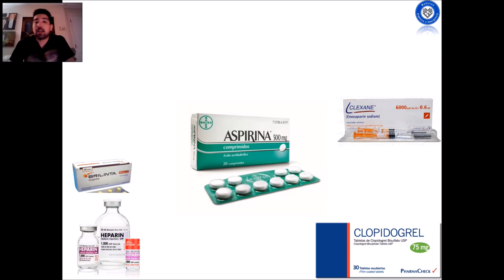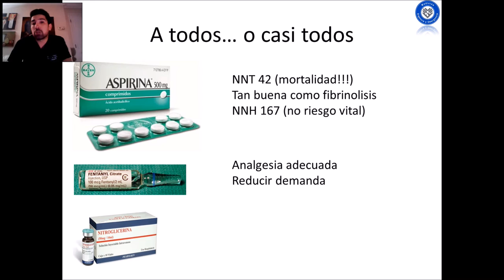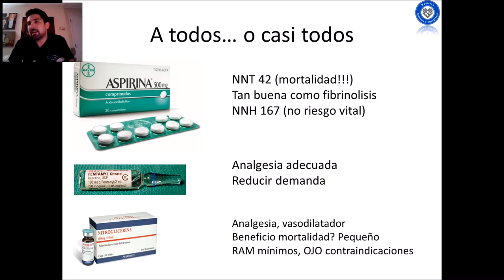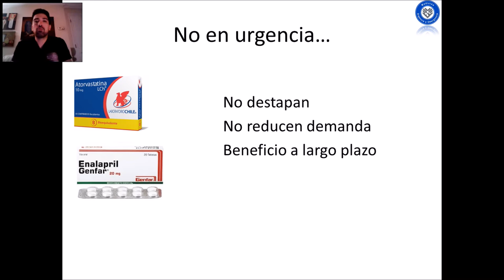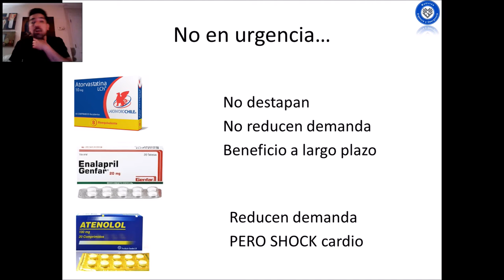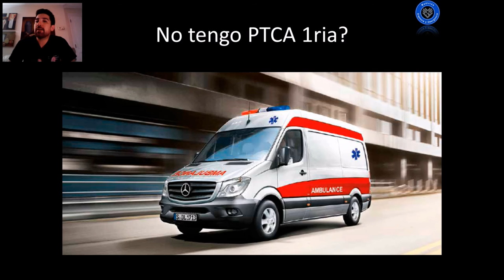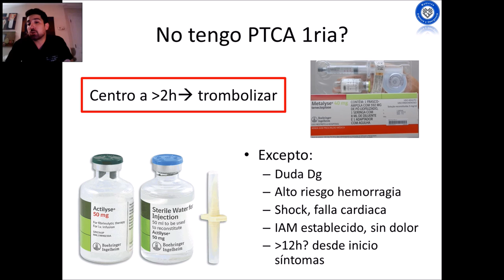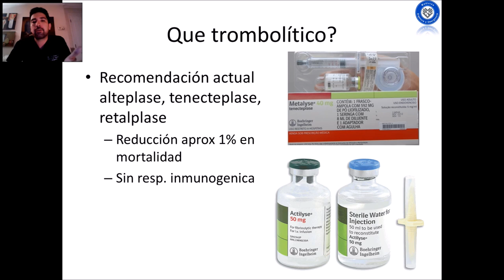Sindrome coronario agudo Parte 2, Infarto y tratamiento en urgencia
En relacion a multiples solicitudes realizamos este nuevo video de sindrome coronario agudo e infarto, tanto con y sin supradesnivel del ST y su enfoque desde el servicio de urgencia.

- La parte uno se enfoca en la fisiopatologia y el diagnostico.
- Esta, La parte 2, se enfoca en los tratamientos y su prioridad en urgencia.

Si te intereza profundizar mas en cuanto al diagnostico de esta patologia, no dejes de ver la serie de metodos diagnosticos en sindrome coronario agudo, donde ahondamos en la estratificacion de riesgo, la inutilidad del test de esfuerzo, el uso de biomarcadores y nos sumergimos con lujo de detalle en la troponina.